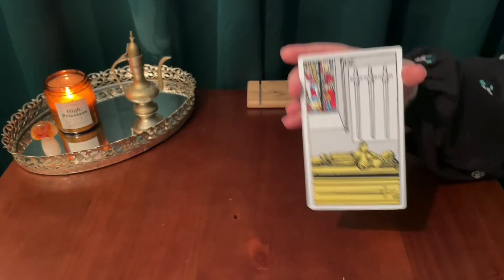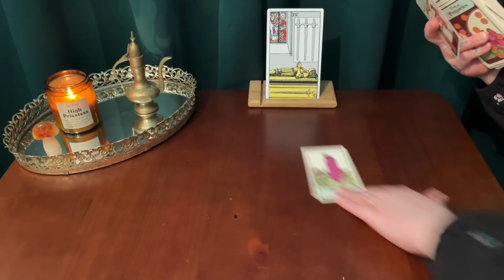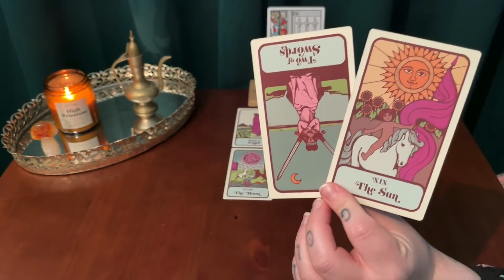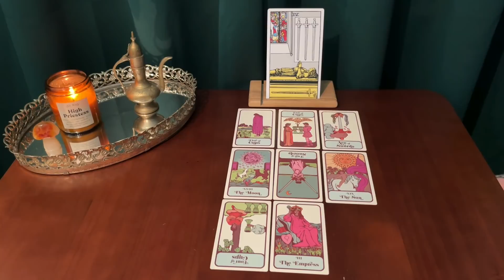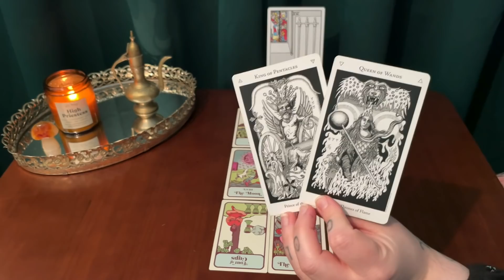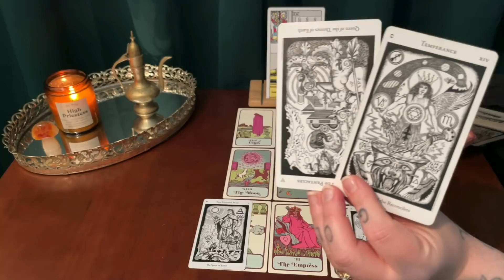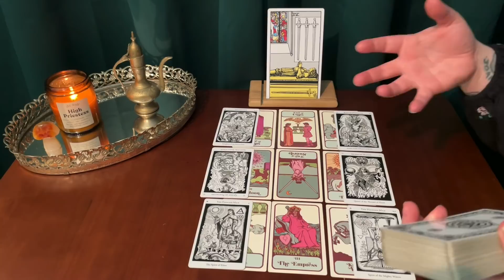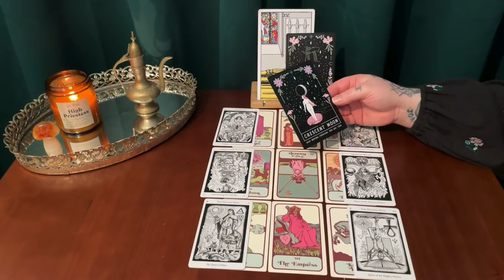GEMINI ~ YOUR LUCK IS NOT AS RANDOM AS YOU THINK ~ MID MARCH TAROT READING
This is a mid-month bonus channeled reading for Gemini sun, moon, rising & Venus! Thank you for your constant support Gemini! Love you to the moon and back!

*** TAROT DECKS USED IN THIS VIDEO :

The Moon Witch oracle:

The Hermetic tarot deck:

The GIANT Rider-Waite deck: